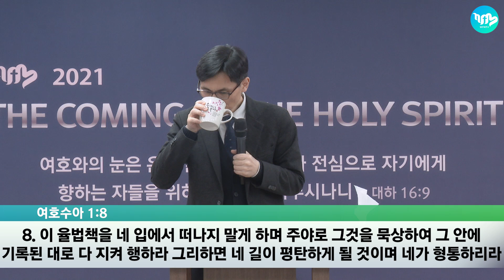2021.02.07(일) 영적정복전쟁 : 승리의 비결 [김천겸 목사]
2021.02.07(일) 주일오전예배 [김천겸 목사]